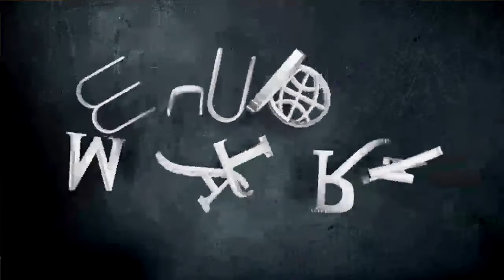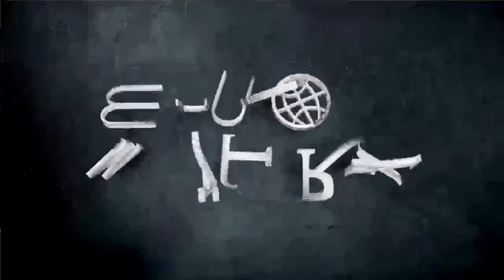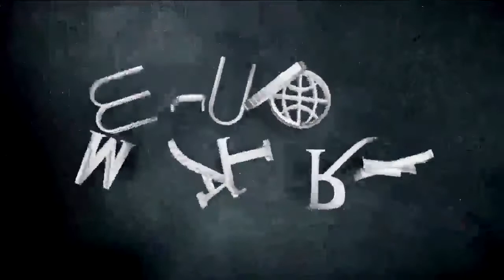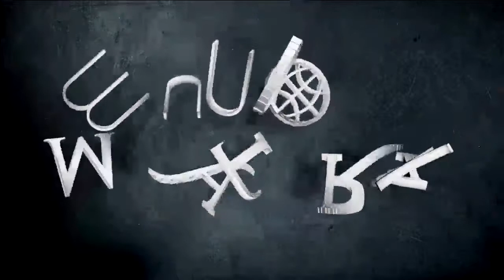Mundo Matrix #14 - Vorterix Bahía